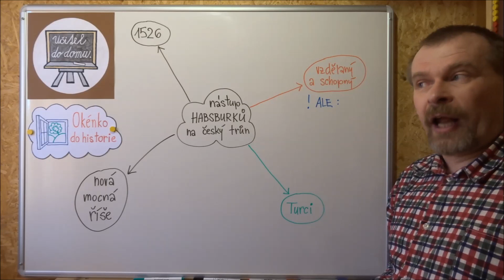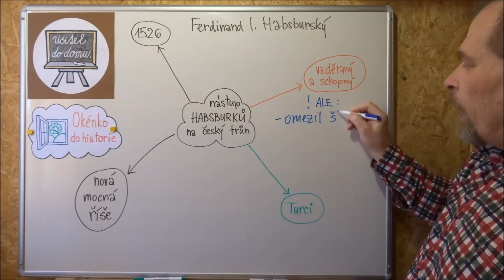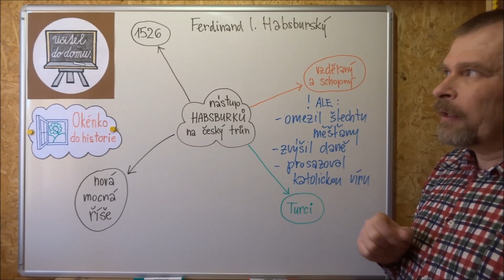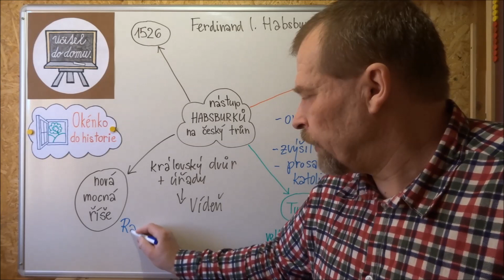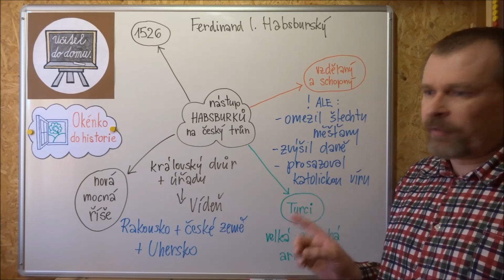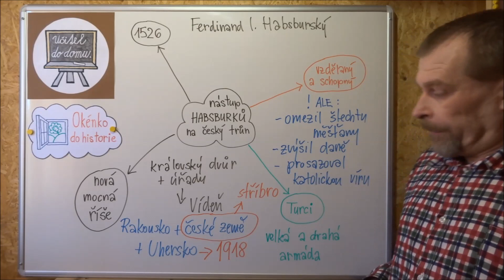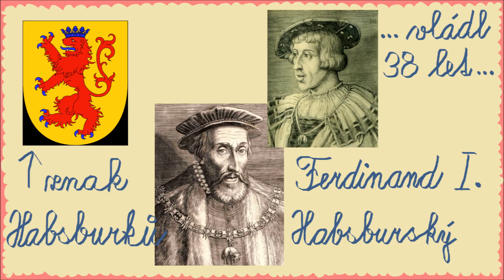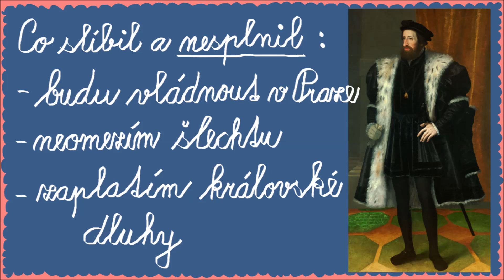022 Nástup Habsburků na český trůn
Vlastivěda - dějiny.
Video slouží jako pomoc žákům 5. třídy ZŠ, aby se mohli doma učit v době mimořádných prázdnin 2020. Další vhodná videa najdete na stránkách: